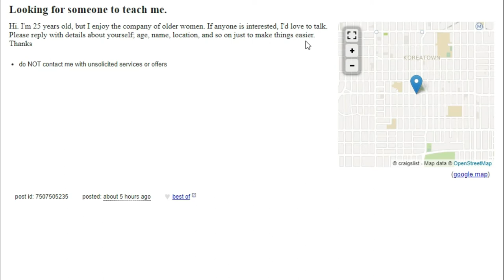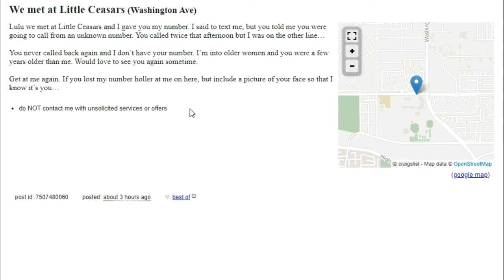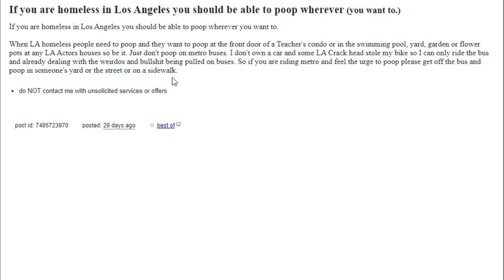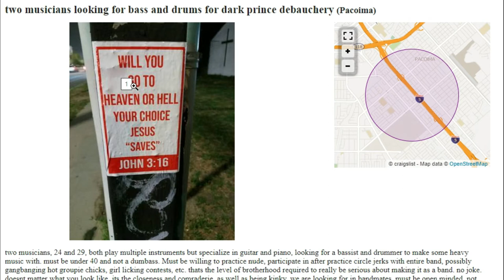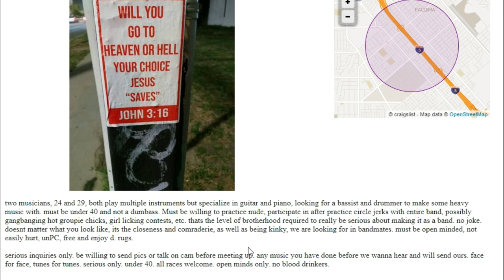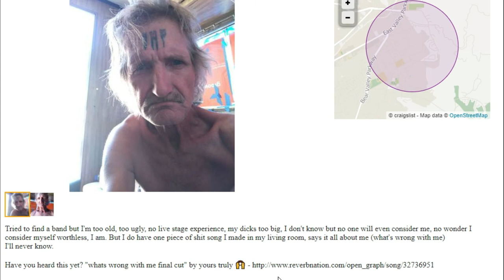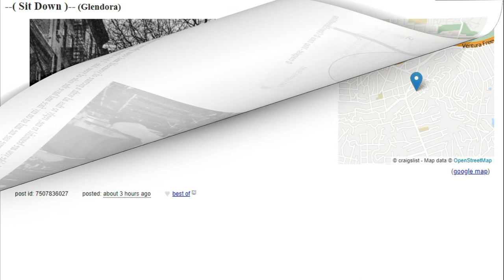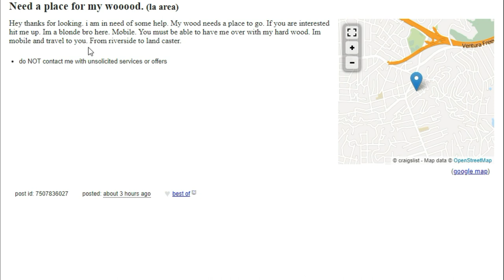Best of Craigslist: community part 2. Little Caesars, a rockstar, debauchery, poop and plumbers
I find some shady people, romance at Little Caesar, an aging rockstar, band looking for debauchery, bus riding pooping homeless , man with facial deformation and too many folks with plumbing issues.